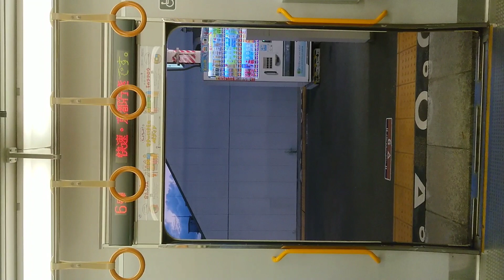JR みやこ路快速 奈良線 扉 閉 宇治駅